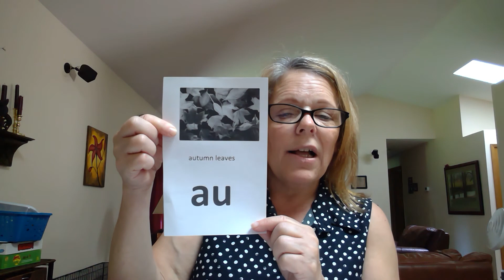Heggerty Primary Week 22 Monday